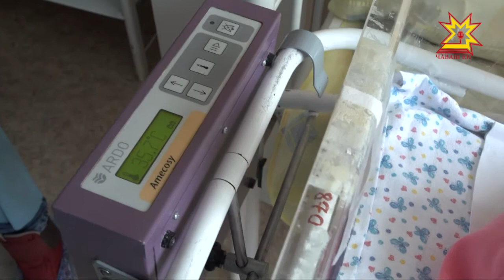Сывă атте-аннен сывă пепке çуралать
Сывă атте-аннен çеç, çирĕп пепке çуралать, - теççĕ тухтăрсем. Çакна йыш хушăннине кĕтекен кашни çемьен асра тытмалла. Пулас аннен сывă пурнăç йĕркине пăхăнмалла, ача çуралсан ăна тĕрĕс пăхма вĕренмелле. Ку яваплă ĕçе амăшĕсене сыватмăшсенчех хăнăхтараççĕ. Паян пирĕн пултарулăх ушкăнĕ ача çуратмалли çуртсене çитсе килчĕ.